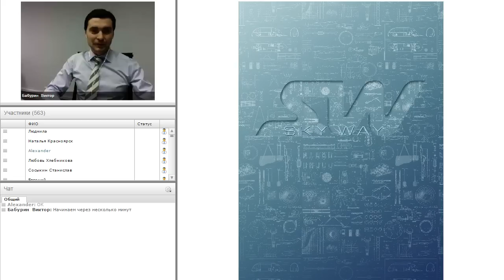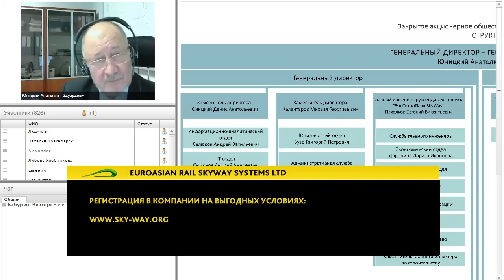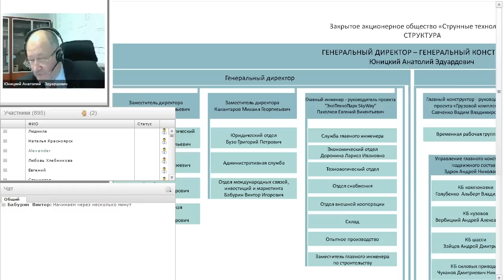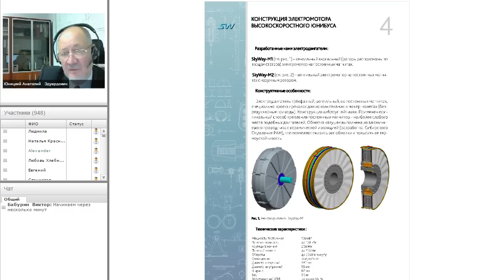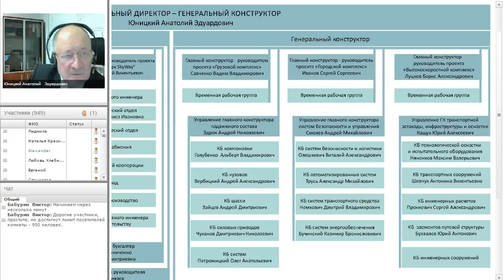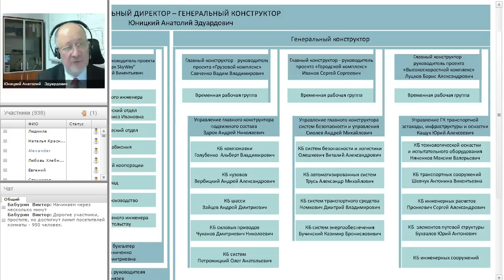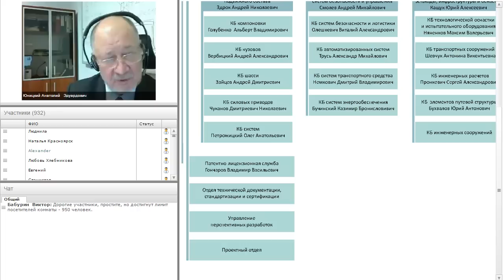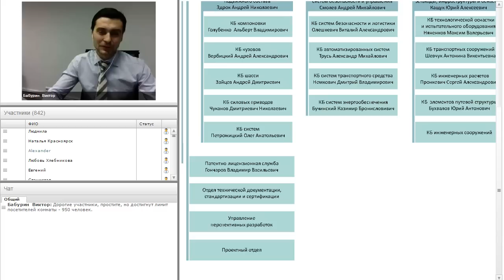Конференция с Юницким А.Э. Структура Конструкторского предприятия. Ответы на вопросы. 19.03.15